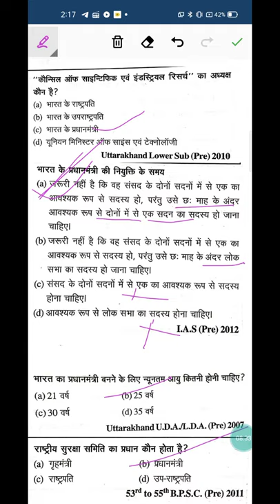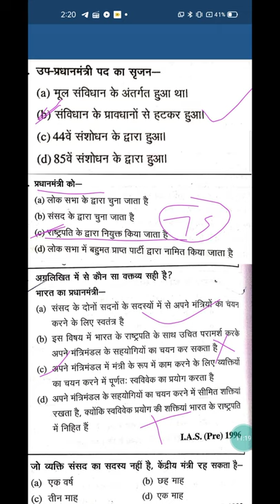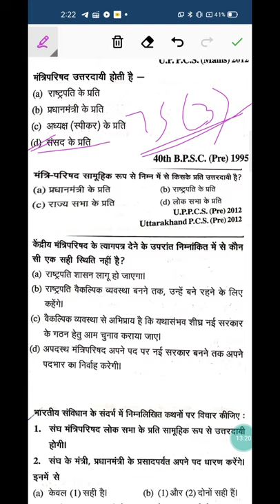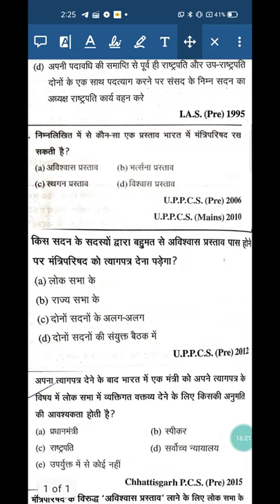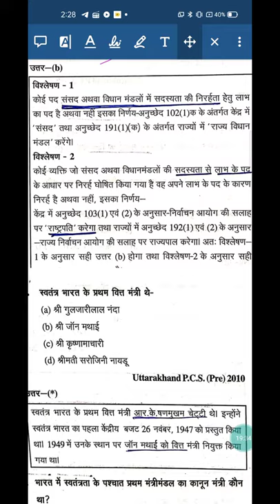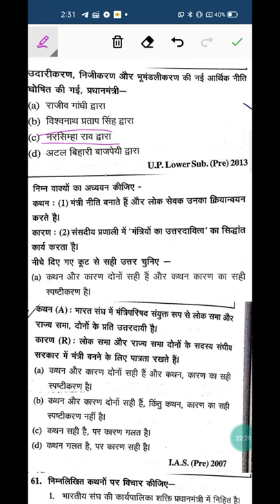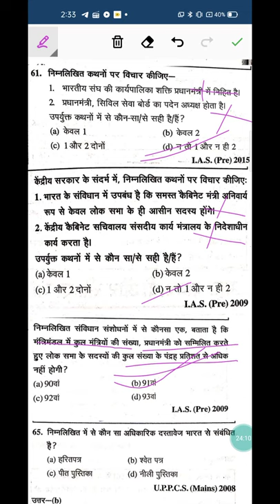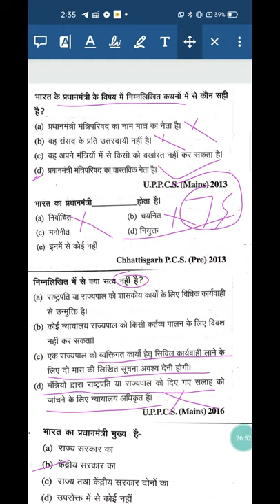MCQ मंत्री परिषद वैकल्पिक अभ्यास प्रश्न: संपूर्ण आयाम for IAS PCS Civil Preparation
About The Video:- ReEducation IAS Academy Channel के माध्यम से प्रस्तुत इस वीडियो  में वीरेश सर ने MCQ मंत्री परिषद वैकल्पिक अभ्यास प्रश्न: संपूर्ण आयाम for IAS PCS Civil Preparation के बारे में समझाया है